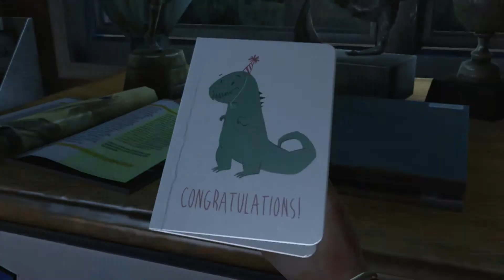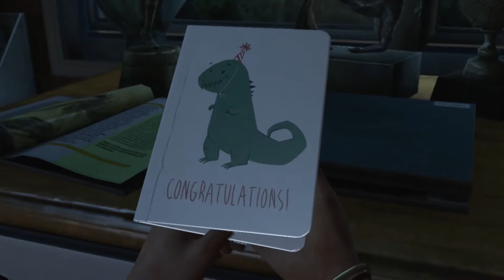The Last of Us - Starting Block - PS3